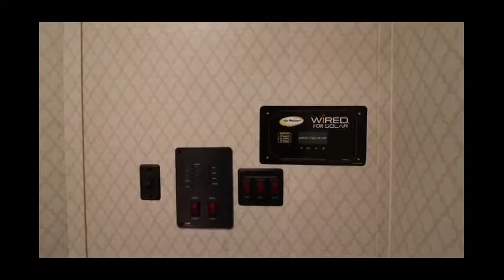2021 NOBO 19.6 TRAVEL TRAILER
Taking things to the next level with this sub-4,200lb couples’ coach, you will find a true queen-sized murphy bed up front, and a huge jack-knife sofa in the slide out. The breakfast bar provides unparalleled countertop space and the perfect indoor dining area. The optional 12V TV is in the perfect spot no matter if you are watching a movie in bed, or Sunday afternoon sports on the sofa.